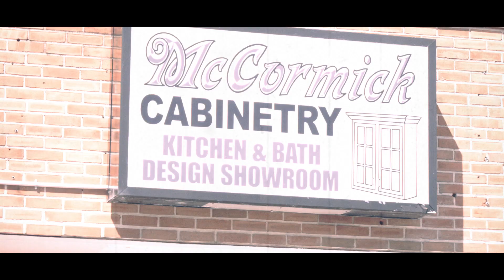Small Town WNY - Travelog (04.12.22) Alyx & Anthony's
These Travelogs about small towns aren't meant to be perfect at all. Hardly... They're akin to the old Super 8mm personal vacation films from the past. It's just me quickly capturing the interesting things in small towns that catch my eye while I'm out in the field and on the road filming, selling and producing my Small Town WNY episodes everyday. They may be shot with a variety of cameras in a variety of ways. Or not. Whichever camera I happen to have on hand that day is what I use. It's all on-the-spot, off-the-cuff and from the hip. These are just a simple, quick way to chronicle my daily journey's throughout the small towns in WNY. ~ AA

Small Town, NY episodes can be seen between the shows on PBS on stations all across the state of NY, here on YouTube & smalltownny.com!

✅  Welcome to A.A. Augustine Media:
A. A. Augustine's Media Co. is, was and always will be a small, fiercely independent, social media free media company that was initially, only created to produced public and commercial kids television shows along with it's peripheral products including the very popular book, DVD and handmade doll series featuring Sequoia "The Littlest Bigfoot".
    But after spending15 years traveling through hundreds of small towns in southern New England while I was recording and producing bands for my indie record label and then, almost 5 years later, through literally, all of Northern California selling regional "Mom & Pop" sponsorships for the kids' TV shows as well as opening up new retail accounts for our products, it became all too clear to me just how much I cared about small towns and small-town America.

SMALL TOWN NY:
   Fresh off the hot-heels of the pandemic and my initial PBS travel show,  "Discovering WNY",  "Small Town NY" is my second PBS series that finds me exploring small towns throughout the entire state.
     And while you'll still find the more popular destinations on the show, I'll mostly be digg'n deep and "Discovering" the lesser-known and off-the-beaten-path small towns that I believe, truly deserve a visit or two.

Here on my YouTube channel you'll also be able to see all the episodes from my 4 older TV shows:

DISCOVERING WNY:
    The first version of the show was an interstitial (between the shows) PBS series that primarily featured small WNY towns, while the older show was a half-hour, small business profile series featuring local "Mom & Pop Shops" on 4 WNY commercial stations.

SUPER KIDS SHOW:
    These are my three retro-style, 1950s-1970s influenced shows kids TV series that were eventually combined into one awesome show called "The Kids Super Show" that continued until 2017 when I began producing regional travel shows.